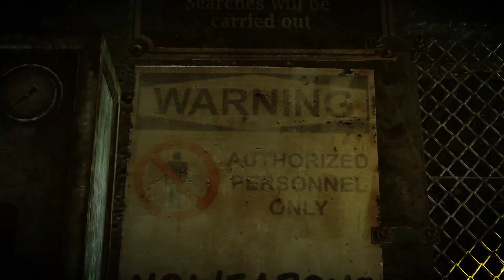HITMAN ABSOLUTION Gameplay Walkthrough - Mission 12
Hitman: Absolution is a stealth game in which the player assumes the role of a hitman named Agent 47. Presented from a third-person perspective, the gameplay centers around completing set objectives within a series of levels. Objectives can range from simply reaching the end of the level, to eliminating specific individuals.The players choose how to complete each level, taking branching paths to get to a target or location. Players may use pistols, bottles or bricks, assault rifles, shotguns, fiber-wire, or steel pipe against enemies if opting for the action-oriented approach, or avoid enemies altogether, not being seen, using disguises, blending into the environment, and only attacking the set targets, if using the stealth-oriented approach. Agent 47 also has the 'Instinct' ability that lets the player monitor enemies more easily. There are also environmental ways to kill or distract individuals. players can use poison to spike coffee, pull switches to make a disco ball fall and break, cause a massive explosion at a gas station, pull a switch to cause scaffolding to fall down, cause fires, or set off fireworks. Players complete chapters in order to progress through the story. The player journeys to various locations, including a mansion, library, strip club, gun store, wrestling arena, courthouse, and hotel during the story.